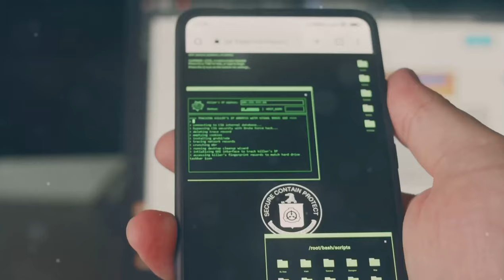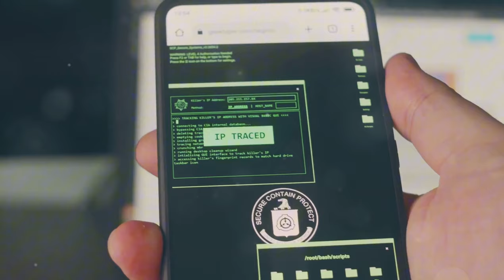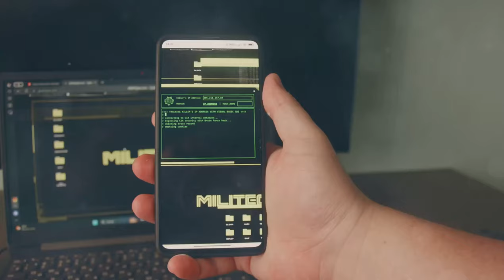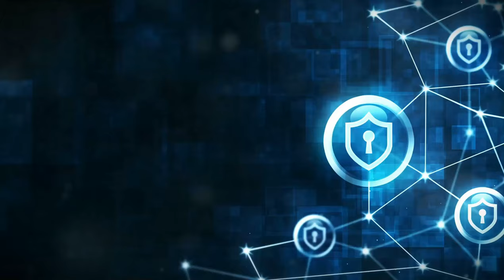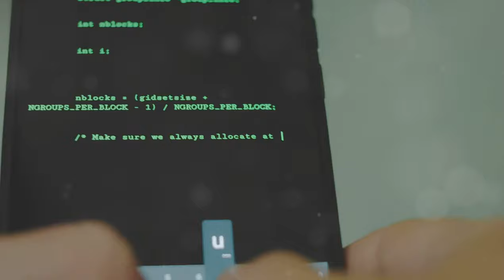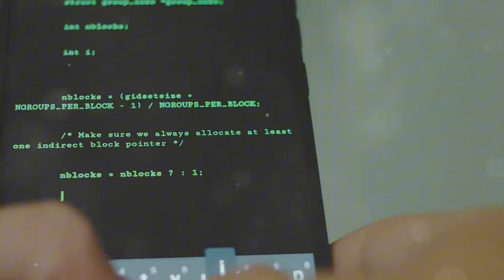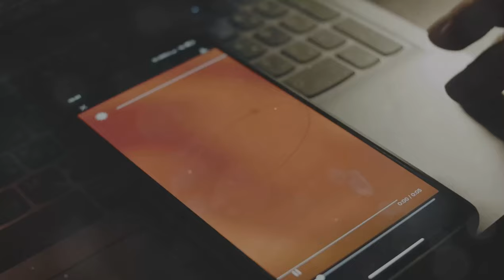Pegasus Spyware EXPOSED! Top Security Experts Reveal the TRUTH